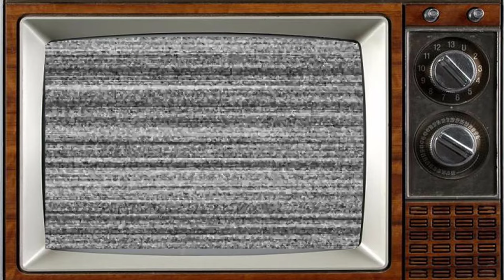WHAT'S HAPPENING 1976 Cast THEN AND NOW 2023 Thanks For The Memories After 47 Years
What's Happening!! is an American sitcom television series that aired on ABC from August 5, 1976, until April 28, 1979, premiering as a summer series. It returned as a weekly series from November 1976 until its April 1979 conclusion. What's Happening!! was loosely based on the Eric Monte-penned film Cooley High.[2] From 1985 until 1988, a sequel series titled What's Happening Now!! aired in first-run syndication, with most of the major cast members reprising their roles.
_Starring:
 Ernest Lee Thomas
Haywood Nelson
Fred Berry
Danielle Spencer
Mabel King